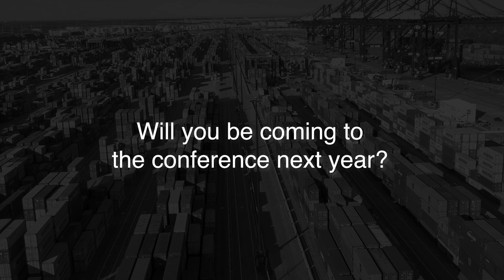X2 Conference 2022 Interview - Takamitsu Matsuzawa, Knot Global Holdings Co., Ltd.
X2 Logistics Networks, 7th Annual Conference was organized in Hua Hin. The interviews were conducted to know the experience of X2 members with the conference and their network experience. This gives us a chance to reflect and get the feedback from our members, to always improve and enhance the networking experience in the community.